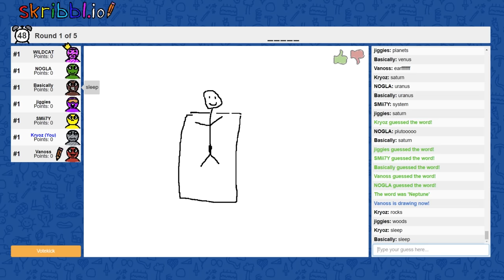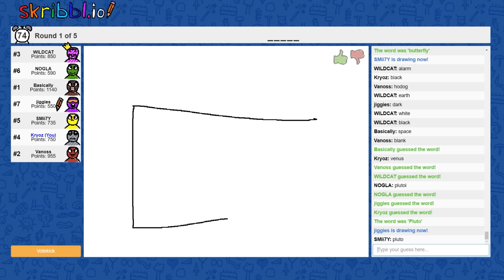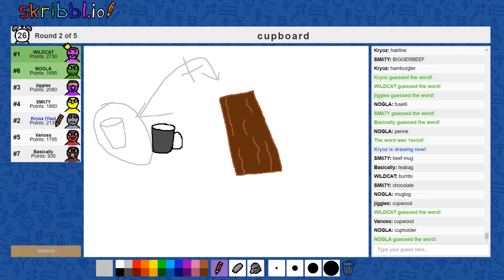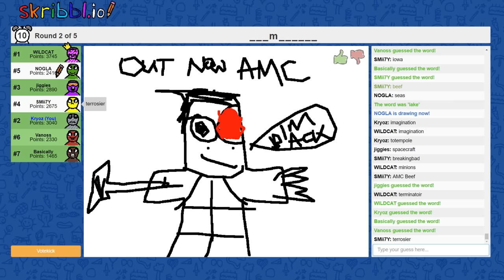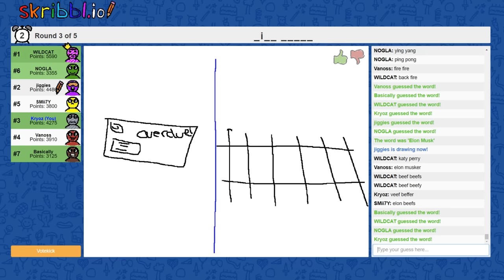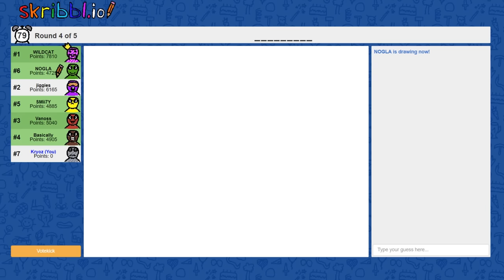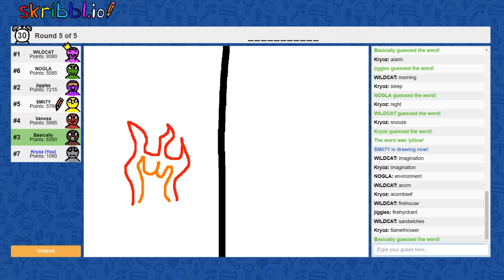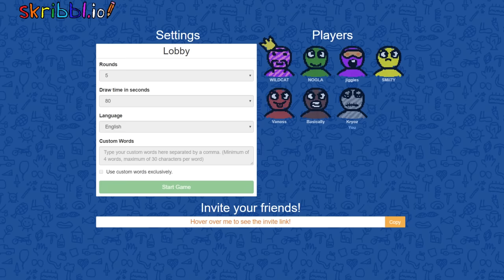seven grown men still haven't learned how to draw basic things correctly or accurately - skribbl.io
You guys notice how like 80% of people draw stick figure arms coming from their stomach? Pretty crazy... please enjoy this Skribbl.io video!